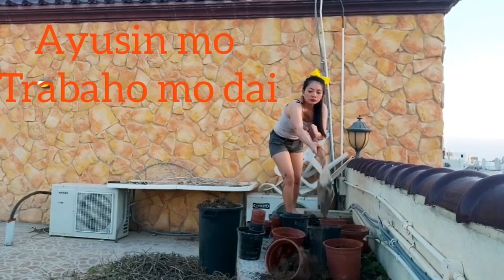Rooftop garden/ found a crystal ball.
In my GOLDEN HOUSE.